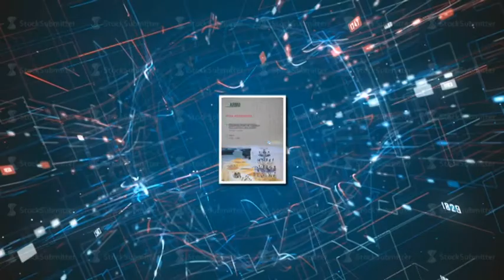ASSOMARMO - CORSI DI FORMAZIONE: AREA ALIMENTARE